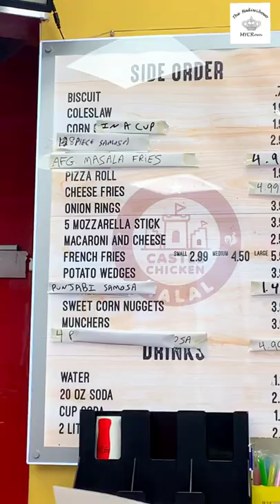HUNTING HALAL FOOD IN NYC | PART 16 : CASTLE CHICKEN SHAH'S EXPRESS IN QUEENS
Song: Eid Al-Adha by McCoySernal Vlog

Hello everyone…, on our 16th youtube shorts we would like to share a HALAL FAST FOOD that is located in Elmhurst, Queens.
The foods are very delicious and flavorful. The staff are fast and friendly as well !